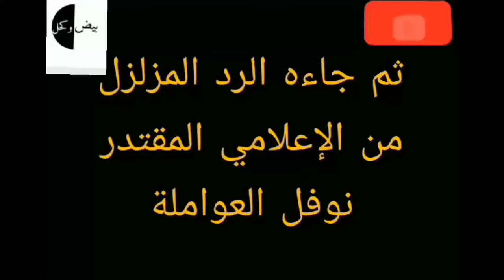"أقوى ردود الفعل😠 المغربية والعربية 😡على الصحفي السعودي🤬 الذي أهان المغرب وأهل المغرب."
في إطار حرب الوكالة التي تدور بين المغرب وبعض البلدان العربية، صحفي سعودي يتدخل ويتطاول على المغرب والمغاربة ببعض الأوصاف القبيحة
ولعن الله المنافقين 😡😠🌚